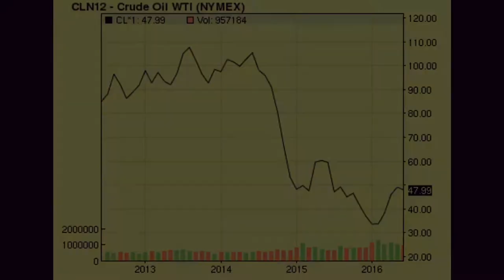How I Made $5,000 In 2 Weeks At 20 Years Old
True story of making what was a lot money for me at the time by complete accident, which actually became a very favorite method for me to make money :)

If you keep looking for a secret way to make money online, you're going to be greatly disappointed. Stop looking for secret strategies and get rich quick schemes, start focusing on becoming a person who deserves to get paid.